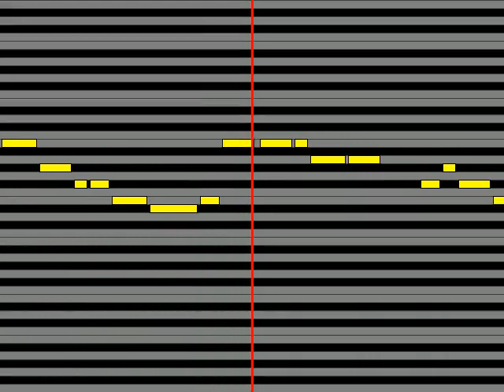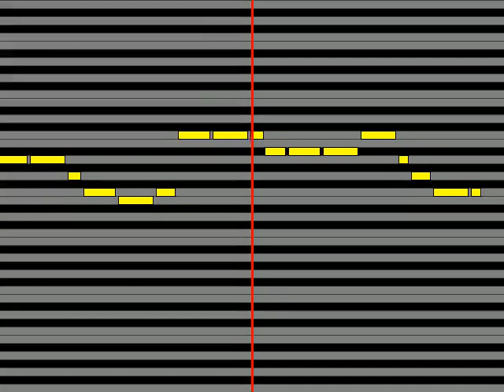【ガイドメロディ】 片平里菜 女の子は泣かない